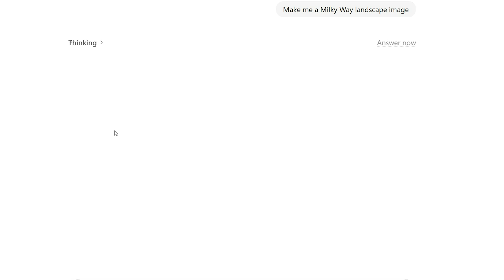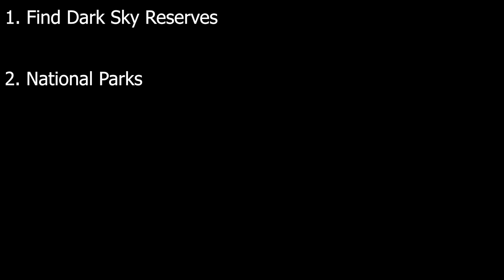The Big Milky Way Problem (80% Will Never See This)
The Big Milky Way Problem: 80% of humanity lives under light-polluted skies and will never see the Milky Way galaxy with their own eyes. In this astrophotography documentary, I reveal why light pollution is hiding the night sky from billions of people, how AI-generated images are destroying trust in real Milky Way photography, and what you can still do about it.

I'm Matt from Nightscape Odyssey, an astrophotographer with access to the River Murray International Dark Sky Reserve in South Australia - some of Earth's darkest skies just 2 hours from Adelaide.

🌌 THE BIG MILKY WAY PROBLEM:
Light pollution is increasing 10% every year. Whole generations are growing up never seeing the Milky Way galaxy. And now, AI-generated images are making people distrust real astrophotography. This video shows you what's being lost - and what you can still do about it while dark skies still exist.

Real dark skies. Real stories. Real astrophotography. No AI, no faking, no over-processing - just honest night sky photography from someone who spends every clear night under the stars.

⏱️ TIMESTAMPS:
0:00 - The Big Milky Way Problem Revealed
0:45 - Light Pollution Statistics That Shocked Me
2:15 - Inside Earth's Darkest Skies
3:15 - Real vs AI vs Over-Edited Milky Way Photos
4:30 - What Makes Astrophotography Actually Real
5:30 - 3 Ways You Can Fight Light Pollution

📸 WHAT YOU'LL LEARN:
• Why 80% of people can't see the Milky Way anymore
• How to photograph the Milky Way from dark sky locations
• The truth about light pollution hiding the night sky
• Real astrophotography vs AI generated Milky Way images
• Where to find dark sky reserves and national parks near you
• Milky Way photography settings for beginners (Nikon Z6ii)
• How the Bortle scale measures light pollution in your area
• Night photography tips from the darkest place on Earth

• Sony 24mm f1.4 G Master Lens
• Viltrox 13mm f1.4 (Nikon Z Mount)
• Neewer Video Lights (Low Level Lights)
• Nikon Z30 (Crop Sensor – Day Filming)
• DJI Osmo Pocket 3
• Sony A7S III (I use the A7S II version)

🌌 MY ASTROPHOTOGRAPHY GEAR
• Nikon Z6II (Full Frame)
• Nikon Z 20mm f1.8 (Astro Lens)
• Nikon Z 28–75mm f2.8
• Sky-Watcher Star Adventurer II
• Leofoto Athena Tripod
• Power Bank
• Neewer Backpack
• Neewer Leveling Base

• Ifootage Alloy TA3B Tripod
• Ifootage Carbon Fibre TC3B
• Leofoto Athena Tripod

👇 Other channels I highly recommend:
• Nightscape Images
• Paul Haworth – Nightscape Journals
• StarScaper
• Grow Photography
• Matej Mlakar
• John Rutter Photography